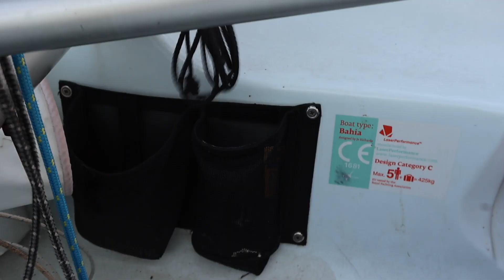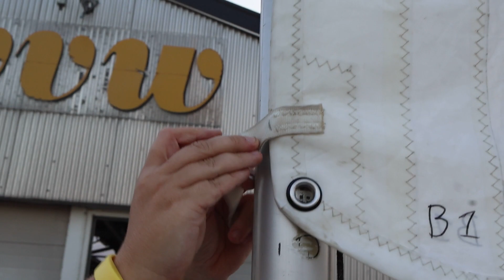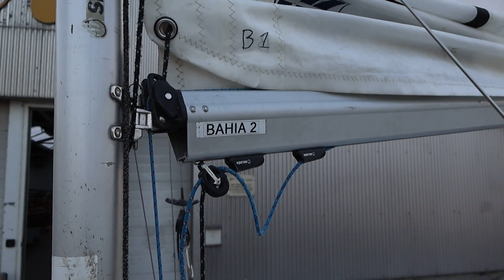Bahia optuigen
In deze video tonen we hoe je een Laser Bahia optuigt:
0:00:26 Fok optuigen
0:02:51 Giek en grootzeil
0:04:15 Beslag grootzeil (cunningham, onderlijkstrekker, giekneerhouder)
0:06:45 Gennaker
0:10:24 Grootzeil reven